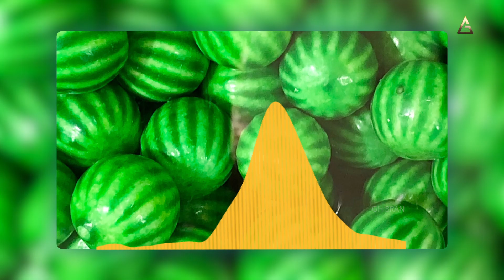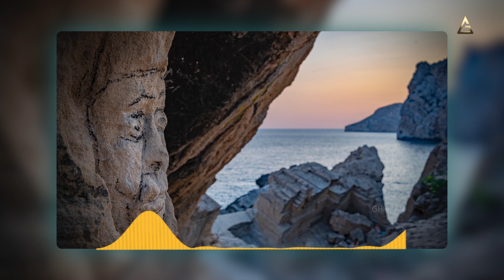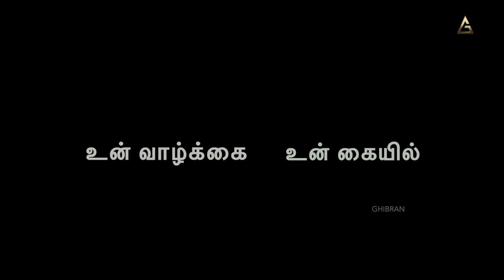Motivation line in Tamil | தர்பூசனியை இழந்த ஊர் | Village which lost watermelon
தர்பூசனியை இழந்த ஊர் |  Village which lost watermelon | Positive Stories by Ghibran

Traditions and rituals in our culture are based on deep knowledge of science and insights passed on from our ancestors. It is fashionable nowadays to overlook our rich traditional practises and rituals. However, the significance of such practices are in sync with our coexistence with nature and our own survival. All we have to understand is the reason and science behind it. This inspiring  story of young son who paid a huge price for discarding what his father once practised will change the way we look and respect our rich culture, traditions, rituals and practices. Next time, ask why and you'll be surprised!

Credits:
Concept & Narration: Ghibran
Written by: AMIDH AMARAN
Visuals & Editing: Cyril Praveen J
Sound Engineers: Wesley, Chandrasekaran TK at Akshara Sound Forge
Production Management: Andria Miranda, Srimugabaalen, Britto David
Studio Management: Chandru, Ponnaiyan
English Subtitles: Suganya Pradeep

Best Motivational Stories by Ghibran